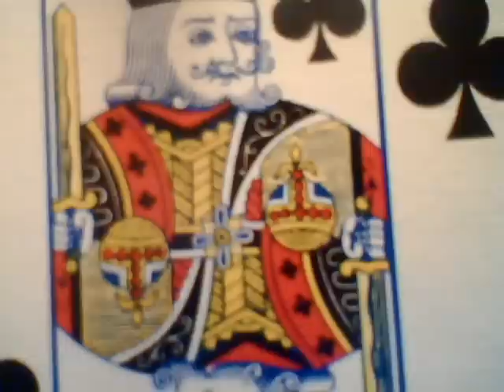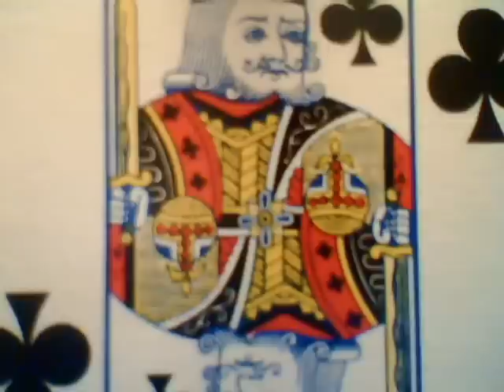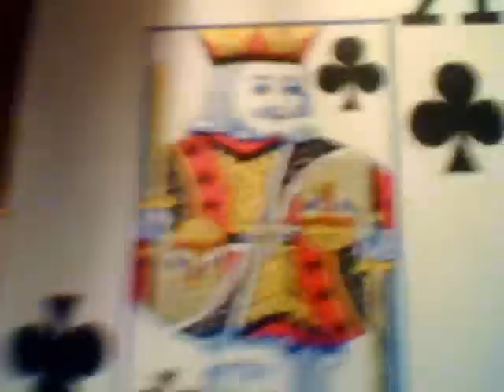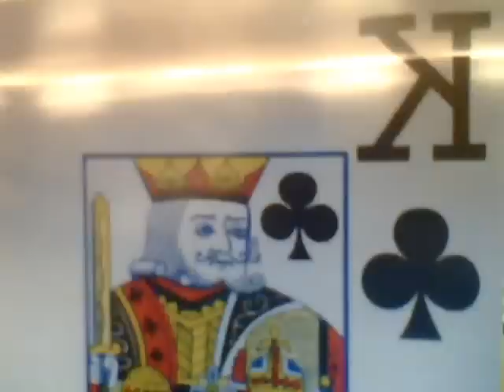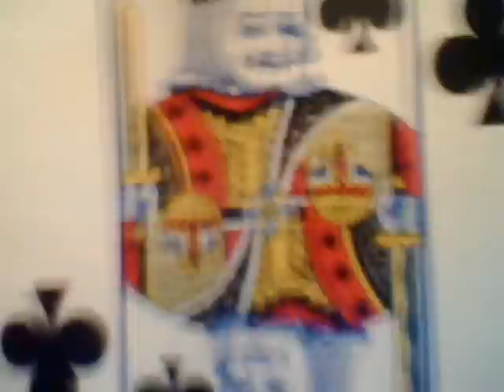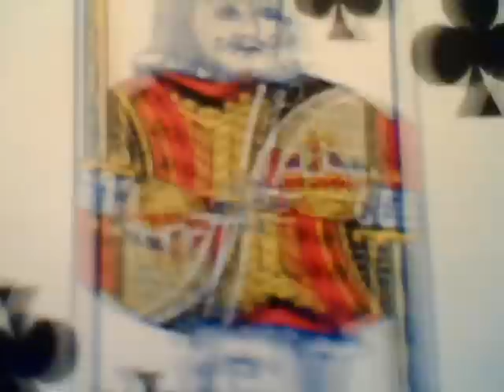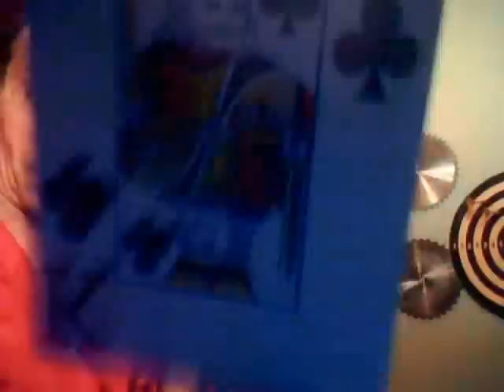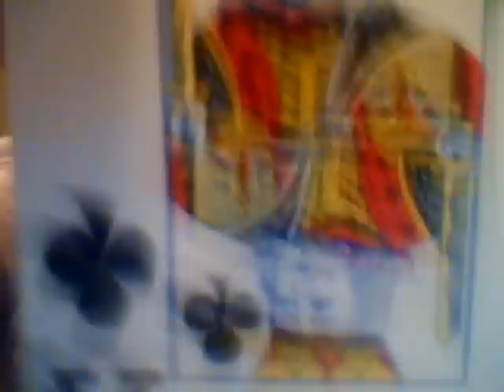CUANDO MATARON A LOLA , PART 13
CUANDO MATARON A LOLA , PAR 13